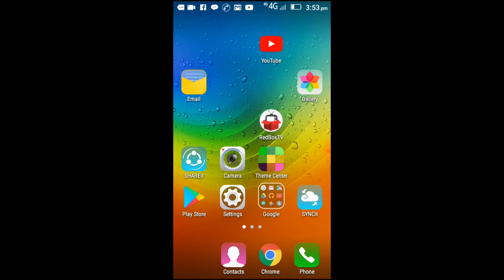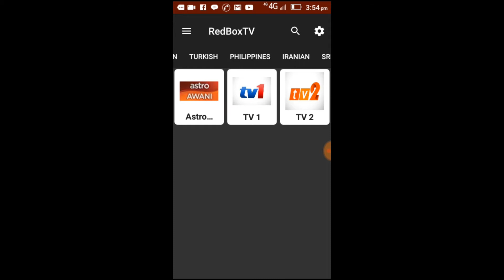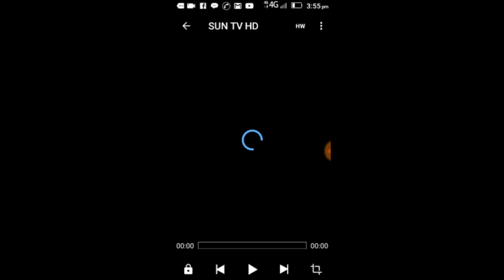how to watch live free online movies all language